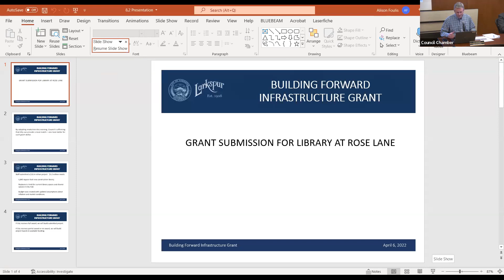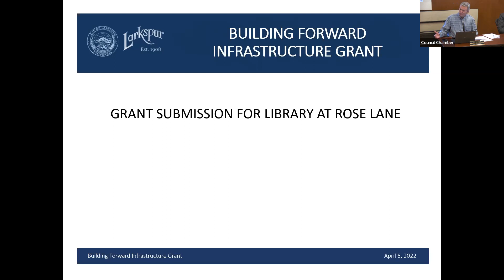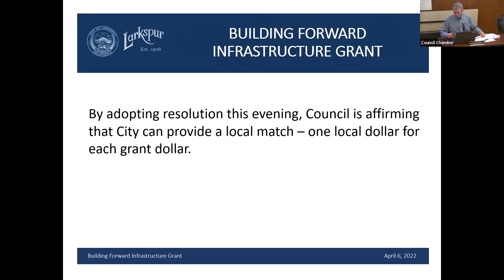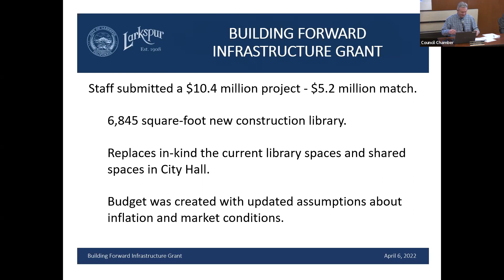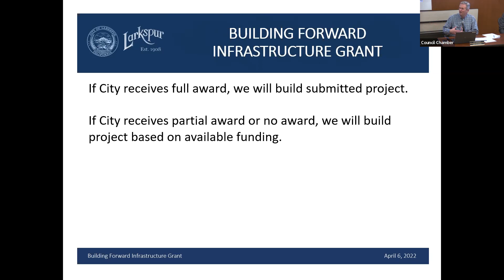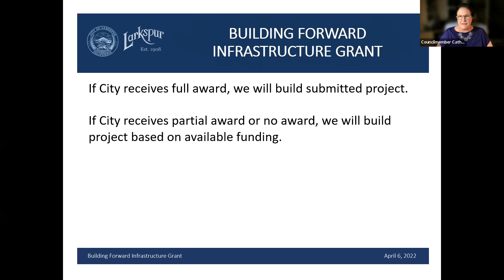Larkspur City Council Meeting April 6, 2022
0:31 Roll Call
1:42 Public Comment
2:22 Approval of the Consent Calendar
3:37 City Manager's Oral Report
8:32 Councilmembers' Oral Reports and Comments
15:53 Public Hearing Item 7.1 Rose Garden Precise Plan Amendment
27:25 Business Item 8.1 Appointments to 1251 S Eliseo Drive Community Advisory Group
49:24 Business Item 8.2 Update on Building Forward Infrastructure Grant and Authorization Resolution
1:11:16 Adjourn